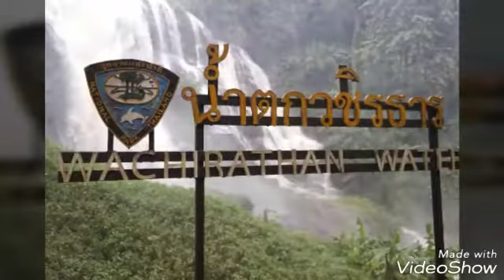Pictures I Took In Thailand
Photos I took in Thailand
Here's some more photos I took in Thailand that I just never really never got done quickly but I wished I picked a better song and wasn't using a phone editor but my PC is currently broken.

If you want to see other photos go to my Instagram account and click or tap follow.

I mainly use my Twitter for updates and my videos from three channels automatically sends video links there.